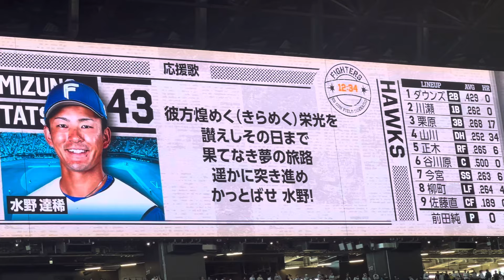【応援歌】北海道日本ハムファイターズ最終戦🔥スタメン応援歌メドレー！エスコンフィールド北海道